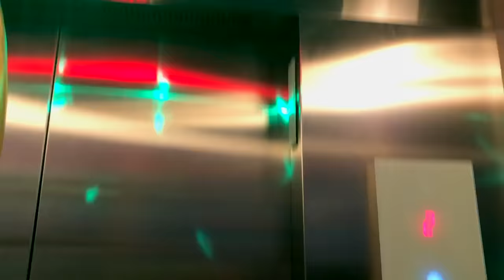Ninja Kidz visit Ninjago at Legoland!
Paxton Myler and the ninja kids go to Legoland to check out Ninjago!